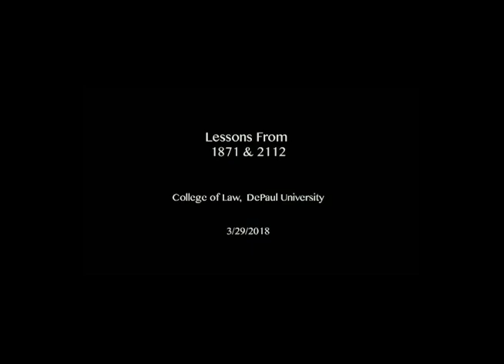Lessons From 1871 & 2112 (DePaul student panel)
My law students presented to newly admitted students on their learning experiences at 1871 and 2112.  They also provided general guidance on law school.  Partway through the video, IP attorney and DePaul alum Mike Fleck joined the discussion.

Students in my 1871/2112 class learn about a variety of cutting edge legal issues involving tech, IP, music and film industries.   They attend events at these incubators and then perform legal research related to topics from those events.  In addition to this constituting a great learning experience, it is also a good opportunity for law students to network with professionals in different industries (which has even led to job interviews for some students).